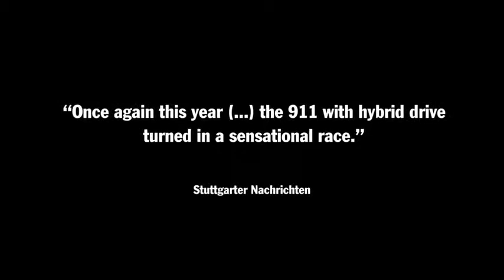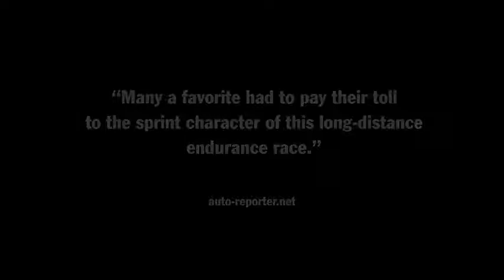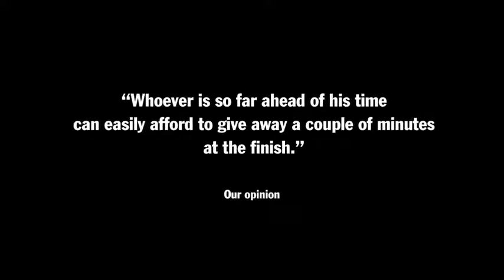Porsche 911 GT3 R Hybrid at Nurburgring 24hours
3w.evomagazine.gr
H Porsche 911 GT3 R Hybrid στον 24ωρο αγώνα αντοχής του Nuerburgring